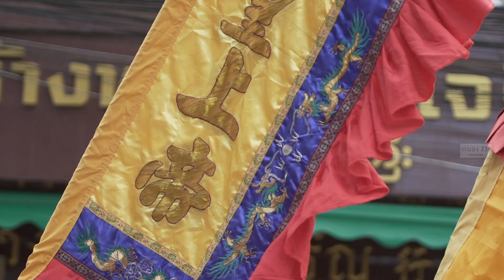กินเจระนอง62 แห่อิ้วเก้งต่ายเต่เอี๋ย 62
ศาลเจ้าต่ายเต๊เอี๋ยจังหวัดระนอง จัดพิธีอิวเก้งใหญ่ประจำปี62 เพื่ออัญเชิญพระกิวอ๋องต่ายเต่ออกเสด็จเยี่ยมเยียนผู้มีจิตศัทธาในเขตตลาดเทศบาลเมืองระนอง โดยบรรยากาศเต็มไปด้วยพลังบุญของชาวระนอง พร้อมทั้งมีคณะจากศาลเจ้าแม่กวนอิม จังหวัดเกาะสอง และศาลเจ้าม่าจ่อโป๋ จังหวัดมะริดกว่า 80 คนเข้าร่วมขบวนแห่ในครั้งนี้ด้วย ลองติดตามภาพบรรยากาศดูครับ